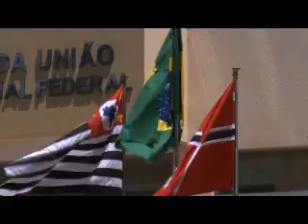JORNAL DA VIDA - 20-10 - 2011 - FABIANA MINGONI- INAUGURAÇÃO PROCURADORIA.mp4